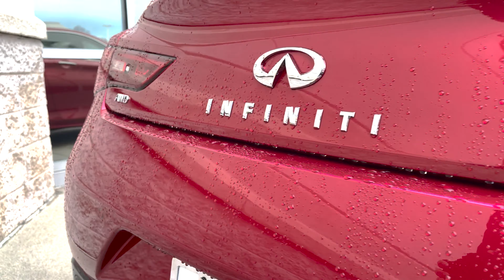Red INFINITI Q60 S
Beautiful colors on all of our INFINITI models, especially this AWD INFINITI Q60 Sport edition.